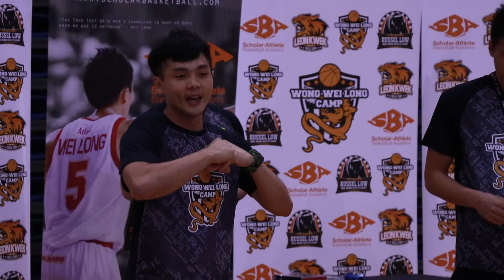SBA Celebrates Singapore's Birthday - "Our Singapore by JJ Lin" (2018) HD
SBA Wishes Singapore a Happy National Day.

A mix of all our happy kids from our camps, clinics, lessons and all over Singapore. Truly blessed to be in Singapore!

“Our Singapore” is the theme song for NDP 2015. Composed by NDP 2015 Creative Director Dick Lee and performed here by local artist JJ Lin, the song calls on Singaporeans to not take the present achievements for granted, that the pioneering spirit continues to be important, and with a spirit of togetherness, create a brighter and better Singapore going forward.

OUR SINGAPORE

Music & Lyrics by Dick Lee
Performed by JJ Lin

For more informations about us.